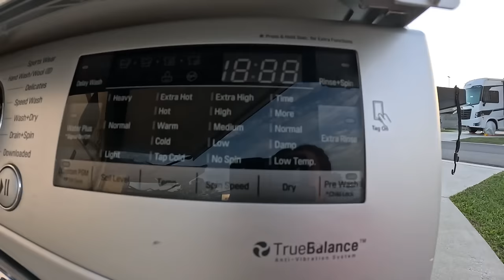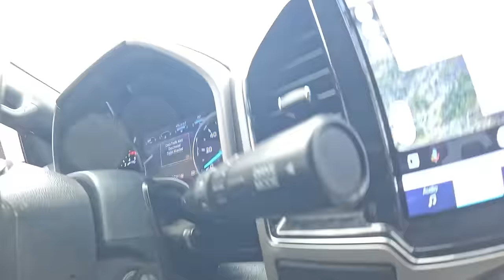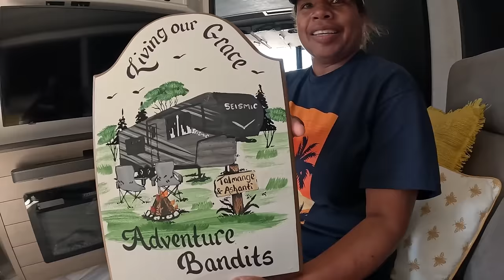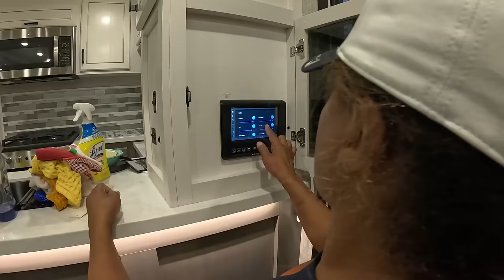Upgrading Our Travel Trailer To A 5th Wheel! New Jayco Seismic 4113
🔥🔥Kick off Summer 2024 by joing Us At🔥🔥
                                      3RD Annual GlampOut
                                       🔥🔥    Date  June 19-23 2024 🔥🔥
                             Where: Atwood Lake Park Campground
                                      9500 Lakeview Rd, Mineral City
                                                                        OH 44656

Please consider becoming a member of this channel by clicking the Join and get access to all the perks: